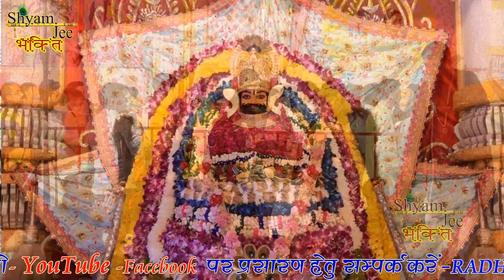Shyam Bhajan~Pyara Sa Mukhda Ghunghrale kaish~लव अग्रवाल ~Thakurji Bhajan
Song   :-Payara Sa Mukhda Ghunghrale Kaish
Singer :-Lav Agrwal Kolkatta
Video  :-Saawariya Video Filams
Live     :-Shri Shyam Kripa Sangh Pariwar -Sirsa(Hariyana)
Label - ShyamJee-Bhakti
                            ©Live-Shyamjee-bhakti ©
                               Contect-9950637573